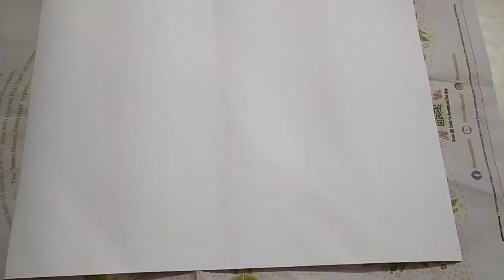how to make easy poster colour painting ideas || bird sunset poster colour painting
today i make a sunset painting and in this video many cute birds . and they was flying in sky
i use these thinks in this video .
1 - catter sheet
2.- brushes
3 - white poster colour
4 - yellow  poster colour
5 - orange  poster colour
6 - red  poster colour
7 - black  poster colour
8 - water
9 - hard work
10 - nothing

simple painting on paper ,you can use canvas board for more attractive drawings,
The same panting can be done in acrylic color,water color or oil colors , major colors used may be green , yellow, red, blue . most important thing minimize the use of black color as much as possible which decreases the beauty of drawing , instead of black color mix other colors to get black color